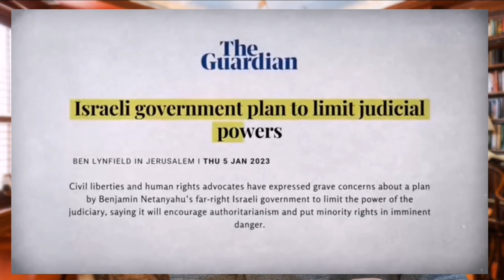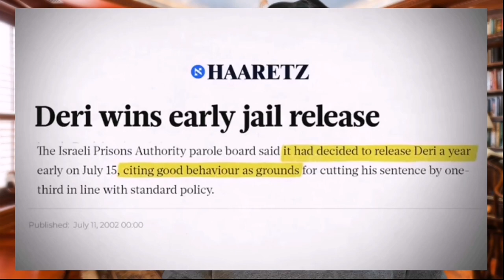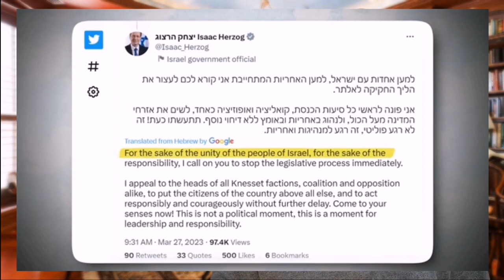Israel Crisis 2023: Largest Protests in History on FINGERTIPS in urdu by Khurram Shehzad Advocate ⚖️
We will dive deep into the Israel Crisis of 2023, and how it effects the Pakistan Nation and Pakistani Nationals, the largest protests in the nation's history took place. We'll explore the root causes, the key players, and the impact these protests had on the region. Additionally, we'll shift our focus to Pakistan and examine the crucial judicial reforms that have been implemented to improve the country's legal system. Join us as we unravel the complexities of these two significant events and their implications on the global stage.

Hey there lawjesters! Are you in need of some expert legal advice in Pakistan? Look no further because LawJester is here to save the day! We cover various areas of law and offer free consultations 💬. And let me tell you, our credentials are on point - we have MBA & LLB degrees, 1000+ free client consultations, 8-20 years of experience with a 100% success ratio and 2,000+ cases dealt! Schedule your free consultation with Khurram Shehzad Advocate today 🃏💡.

But wait, there's more! We're on Facebook, Instagram, LinkedIn, and even Tiktok!